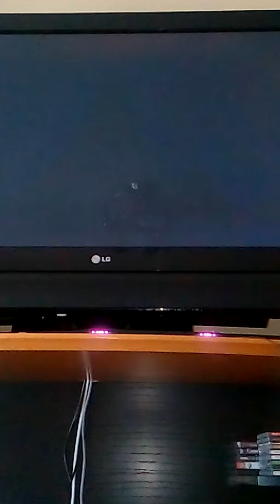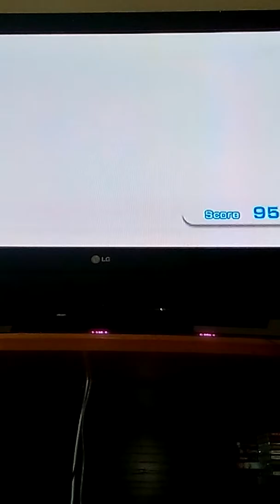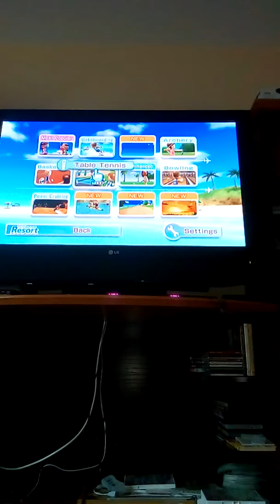Wii is allways my favorite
WiiWii!!findthekey